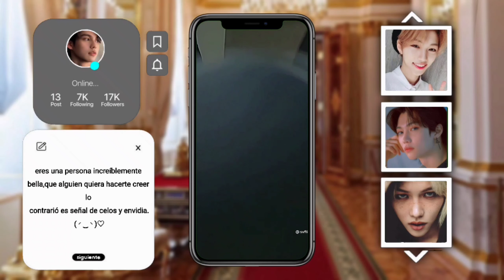JUST RELAX꧂°°look like Lee Felix °° AUDIO SUBLIMINAL 1/3 escuchas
﹏᭙ᥱᥣᥴ᥆ᥖᥱ─ ──❪ ❛`💭👓️️`❜ ˚˖ ⁺ ◌;❜
*ೃ✧˚. ❃ ⇢ ˊ- hola pastelito!.
⇢ [Sarawat] está escribiendo ˎˊ˗ ꒰ © ꒱
       ( ̳• ·̫ • ̳) ♡[información]
┏ー∪∪ ┓

♡∙ -aqui te dejo información de los audios subliminales y de mi canal ∙♡

♡∙mi canal tiene la temática de cafetería [inspirado en mocca affs]♡∙

♡∙ debes escucharlo 1 o 3 veces,pero por favor no pases de las 3 ya que puede que te duela la cabeza y tengas mareos ♡∙

♡∙Un audio subliminal es aquel que al ser escuchado, introduce una sugestión o programación mental en la persona que lo escucha.en palabras claras son audios normales pero debajo de estos tiene afirmaciónes y estás tienen órdenes,esas órdenes van a tu subconsciente y este las cumple ♡∙

♡∙no acepto pedidos ya que no tengo tiempo para ellos,pero acepto sugerencias,puedes ponerla en el vídeo de aquí

♡∙en el comentario fijado están tus ingredientes♡∙

♡∙este audio es unisex♡∙

❱ Llegaste al fin de mi
Descripción. Fue un placer ✿ꦿ ೃ
Nos vemos más tarde. ❁ཻུ۪۪

♡̷̸⁩;; Lo mejor de lo mejor para ustedes. ⸙͎

En menos de una semana tener la apariencia de Lee Felix audio subliminal
Apariencia de Lee Felix audio subliminal

*This video is for fan-use only.All copyrights belong to their original owners*